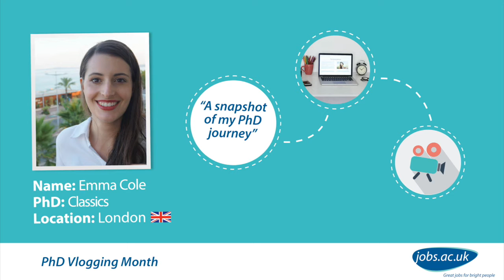PhD Vlog Week 4: Emma Cole - The Viva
Want to get a real insight into what it’s like to do a PhD? Meet Emma Cole who recently completed her PhD in the Classics at UCL. In this video find out how Emma got on in her viva! She also discusses commuting for her first academic post, as well as her post-PhD plan of turning her thesis into a monograph and how to prepare a book proposal.

Follow the vlogging month as we invite five PhD students at various stages of their PhD and location to film themselves. The vlogs cover everything from starting a PhD, moving abroad to do a PhD, finding funding opportunities to viva preparation and finding your first academic job.

Check out more of Emma's videos and our other vloggers videos